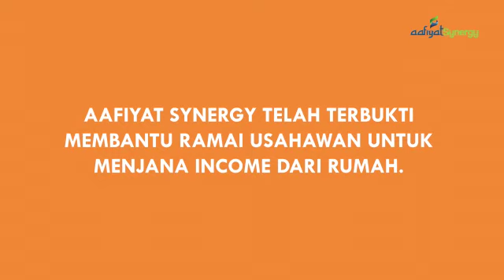TAMBAH PENDAPATAN BERSAMA AAFIYAT SYNERGY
SAUDAGAR AAFIYAT DIPERLUKAN SEGERA!!!
Pencarian Saudagar Granola diperlukan sekarang! Aafiyat Synergy kini sedang mencari saudagar-saudagar yang berminat dalam perniagaan granola untuk 2021 ini.
Aafiyat Synergy sebuah syarikat pengedar pr0duk berasaskan SNEK SIHAT di Malaysia. Kami ingin mengajak anda bersama kami untuk sertai dan menjadi wakil Usahaw4n Aafiyat Synergy.
Mengapa B1SNES kami menarik?
Mengapa ANDA perlu sertai kami?
📲 Kami sediakan sistem BIZAPP, OFIS BERGERAK untuk anda buat order hanya melalui phone anda bila-bila masa sahaja.
📲 Bimbingan dan kelas usahawan percuma untuk menimba ilmu usahawan.
📲 Perniagaan menggunakan sistem single level atau peruncitan terancang. Bukan MLM tau...
📲 Produk senang jual dan kami sediakan pemasaran di slot rancangan yang ramai tontonan seperti Selamat Pagi Malaysia (SPM) TV1, Mari Mengaji Bersama Ustaz Don dan banyak lagi.
🎁 Insentif dan keuntungan sebanyak 20% - 30% jualan produk.
🎁 Reward yang menarik : setiap bulan dan Quarter.
🎁 Insentif tabungan pelancongan, kereta, rumah dan lain-lain lagi.
Klik link berikut untuk pendaftaran usahw4n :
ATAU,
Hubungi Hotline Aafiyat Synergy :
Aafiyat Synergy, Your Healthy Treats